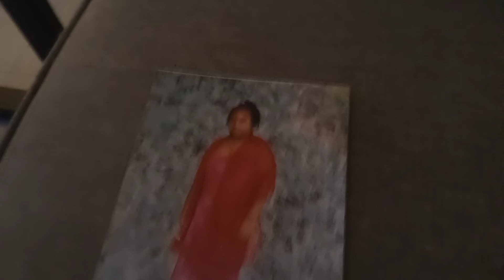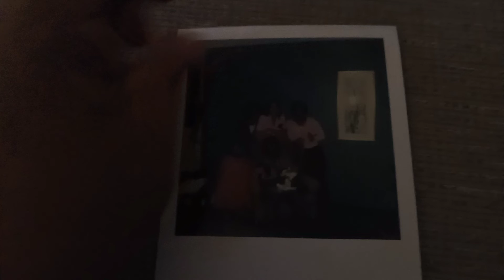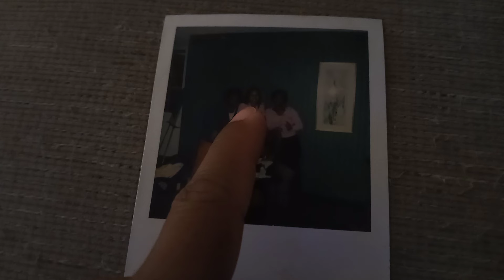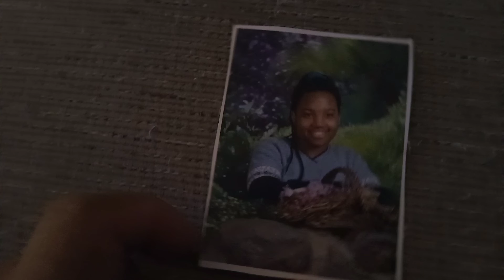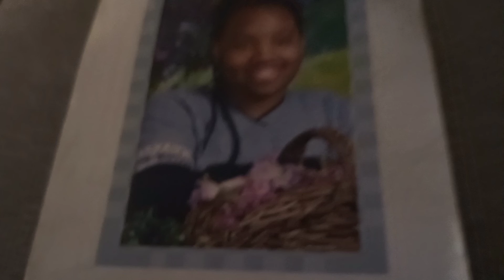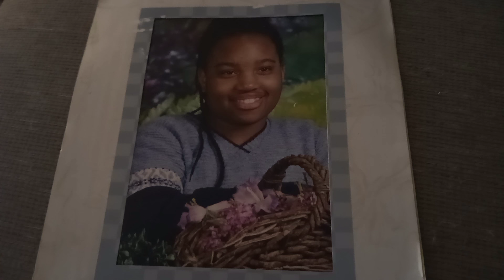Photo Album Of Me And Family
Welcome to Domo&Nene channel and hope you guys enjoy us.

We play varioties of video games that we own on the ps4. We also do vlogging of random things such as store items and crazy events. We do mukbangs and cooking videos.

​If you guys want to donate, Please feel free to do so...

​If you enter this live or premiere, there will be no drama or bullying because you will be blocked. No SPAMMING emojis or capital letters.

​If You New Here Please Knock on my Door & Ring My Bell. Don't Forget to smash that like button as well. Also Leave A Comment On One Of My Videos To Keep The Friendship and stay loyal